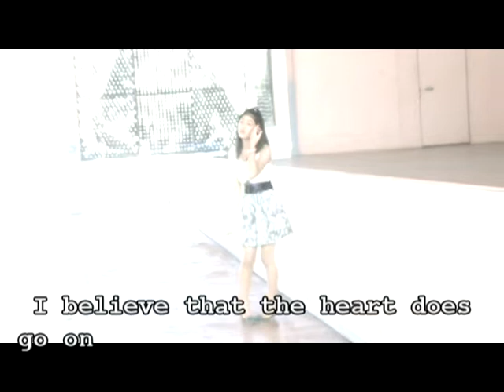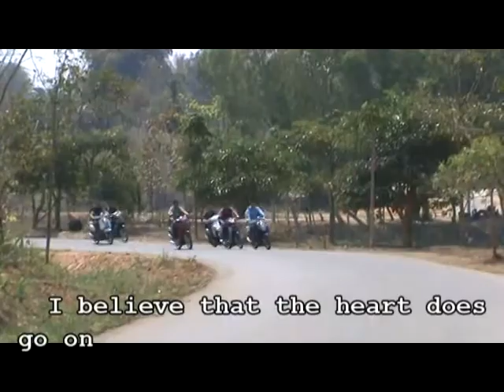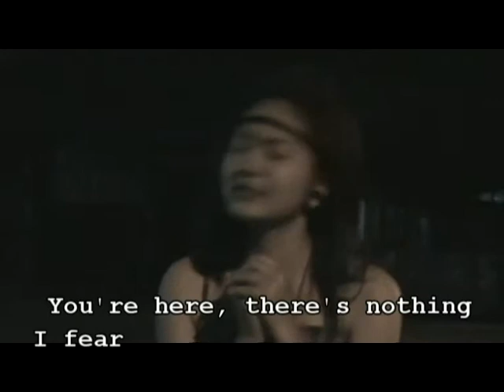My Heart Will Go On [4/4 Students MWK-2009]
Mae Chan Witthayakhom School, Chiang rai, Thailand
M.4/4 Student, 2nd Semester 2009
MV Production Project with Kru Biggy